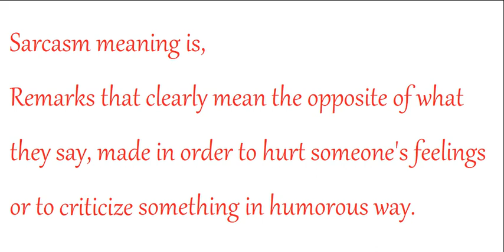Sarcasm meaning in Hindi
Hello Dosto,

Aaj ka hamara word of the day hai 'Sarcasm'.

To chaliye seekhte hai 'Sarcasm' ko pronounce kaise karna hai, ish word ka Hindi matlab kya hai aur uska use kaise karna hai.